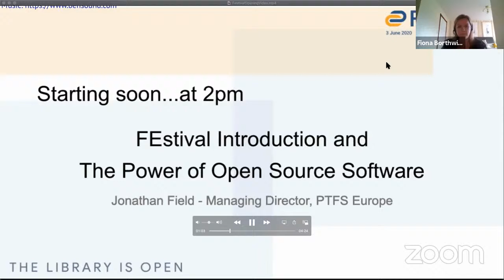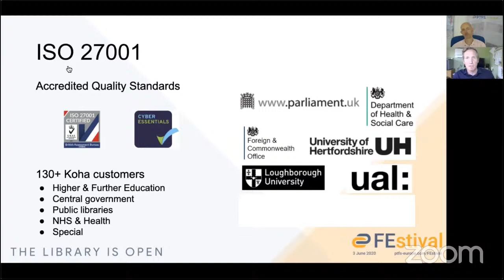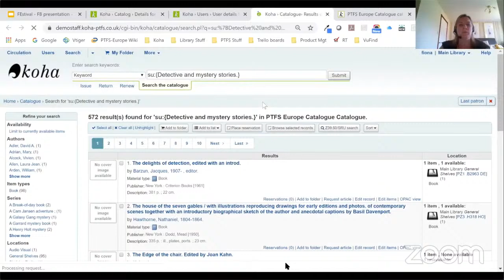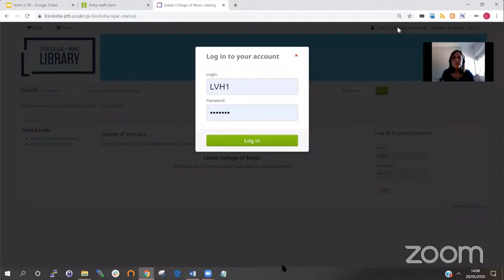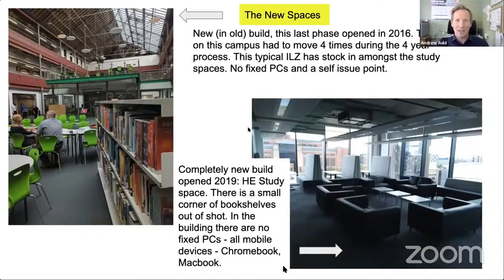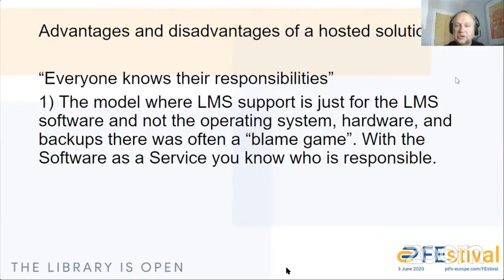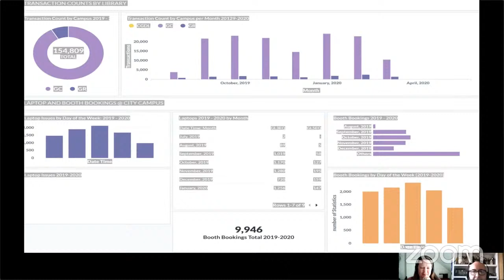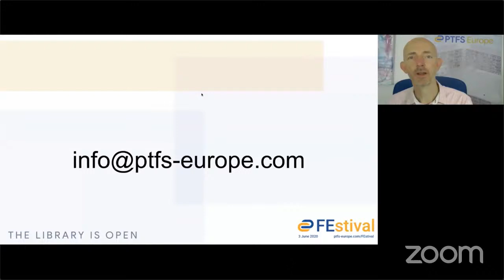FEstival - Koha Library Management System for the FE sector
An opportunity to join a virtual conference and learn about the Open Source Koha LMS from implementation and support professionals at PTFS Europe as well as library professionals from Leeds City College and City of Glasgow College.